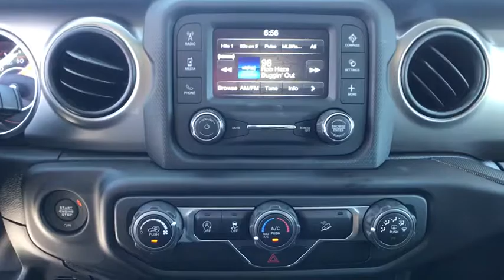2019 Jeep Wrangler Carson City, Dayton, Reno, Lake Tahoe, Carson valley, Northern Nevada, NV 19W030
Bright White New 2019 Jeep Wrangler available in Carson City, Nevada at Carson City Dodge Jeep. Servicing the Dayton, Reno, Lake Tahoe, Carson valley, Northern Nevada, NV area.
2019 Jeep Wrangler SPORT S 4X4 - Stock#: 19W030 - VIN#: 1C4HJXAN9KW683948